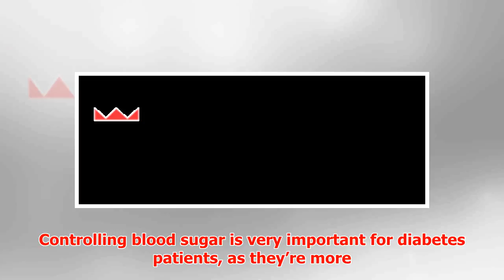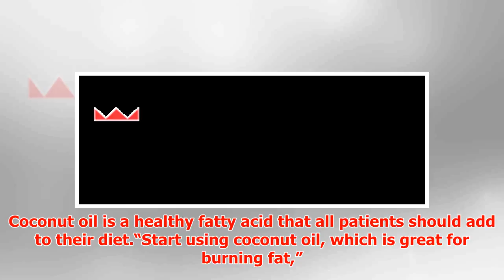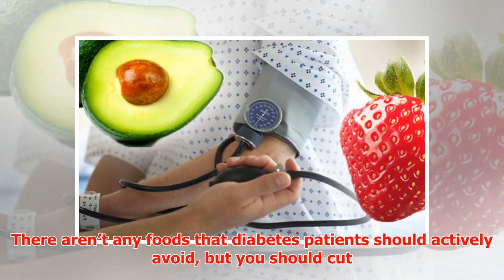Diabetes type 2 - add this £1.50 oil to your diet to slash high blood sugar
► Top five foods to avoid with diabetes Diabetes type 2 symptoms include unexplained weight loss and f...